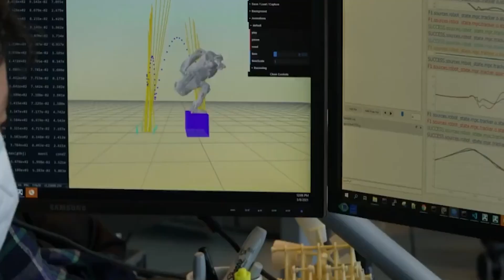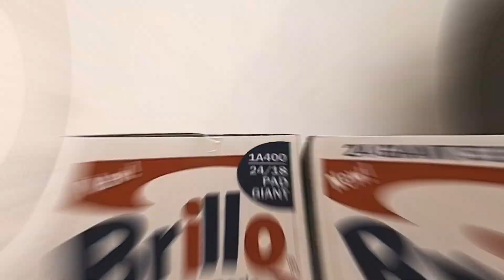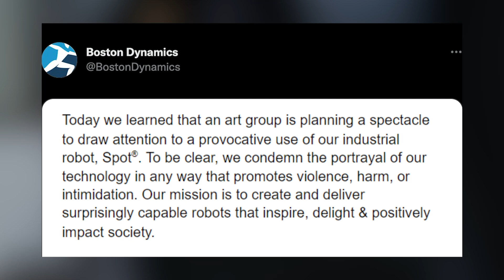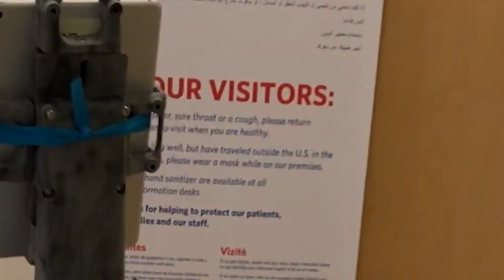Boston Dynamics JUST REVEALED NEW Female Humanoid Robot | Weekly News #2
Every week we will update you about the latest news regarding Boston Dynamics. Not many robotics companies can boast legions of fans online, but not many robotics companies make robots quite like Boston Dynamics. Each time the firm shares new footage of its machines, they cause a great sensation. Therefore, let’s take a look at the latest robot advancements from Boston Dynamics!